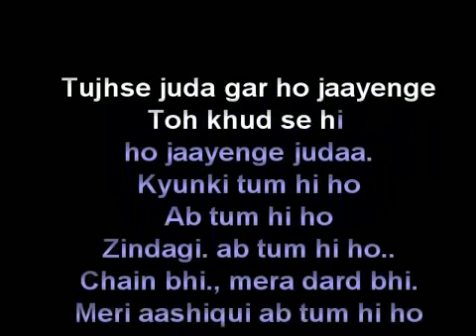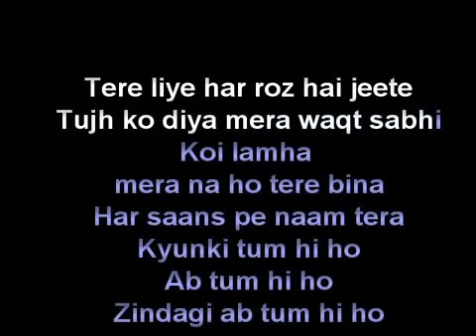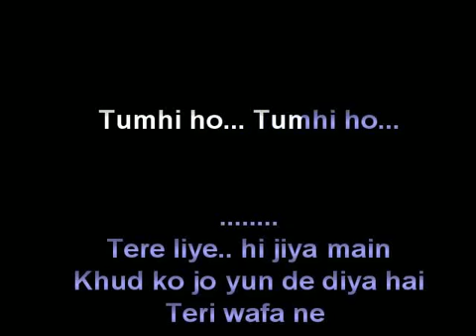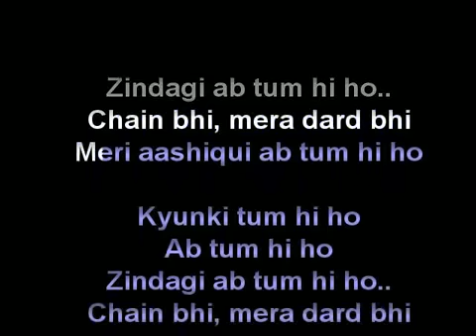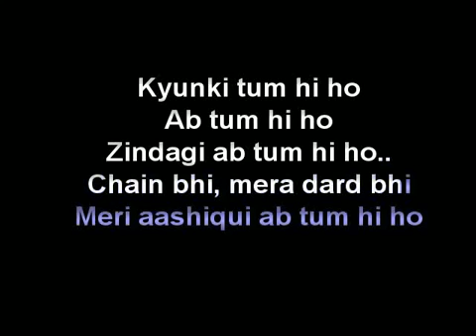Tum hi hou - liris version-Aashiqui2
Assiqui 2 movie songs